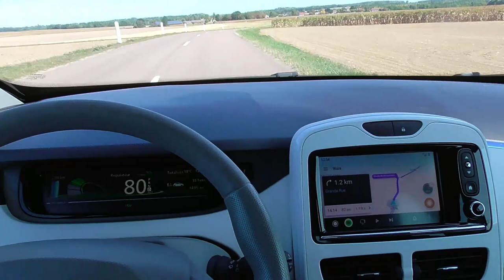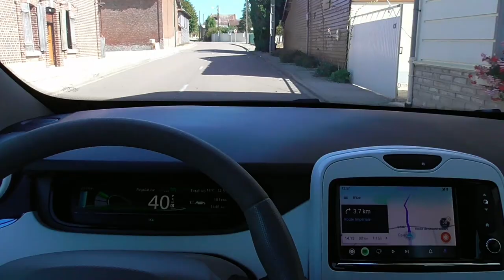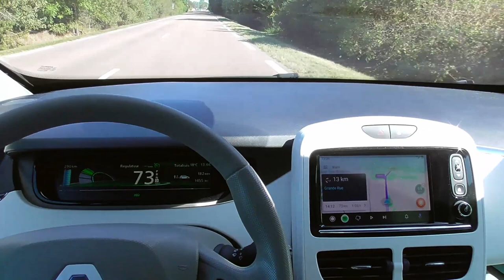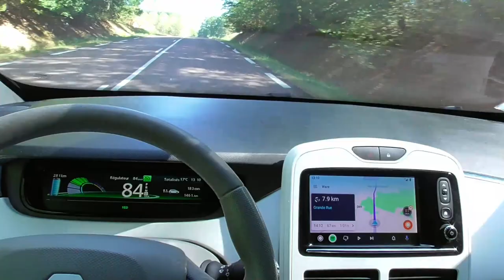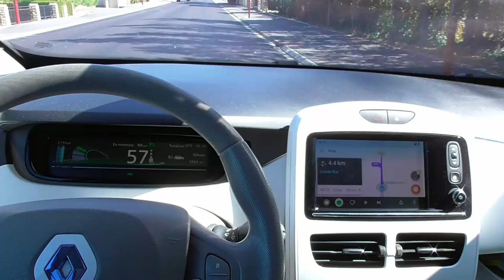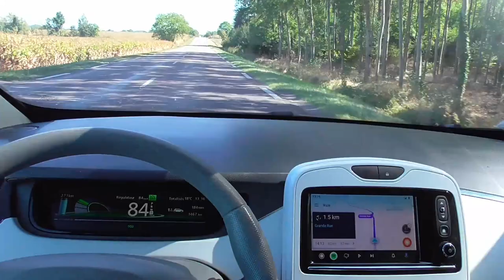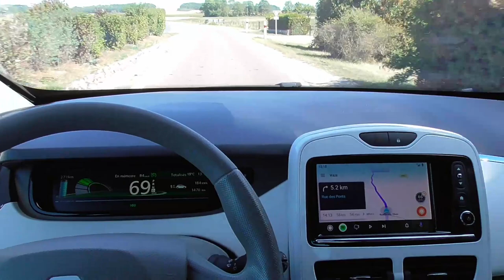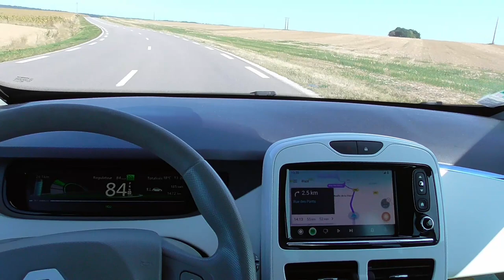[217] Toujours vers Bar-le-Duc /2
Les LLD oui c'est bien, on paient pas de carburant alors. Le Prius 2 petite anecdote, .. Et toujours des sujets divers,